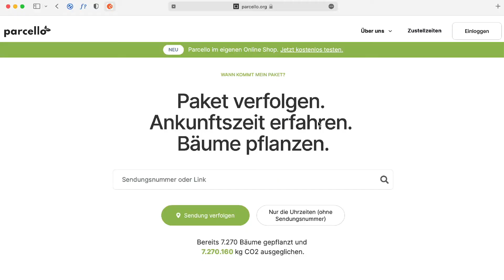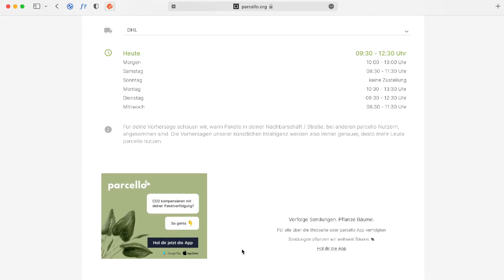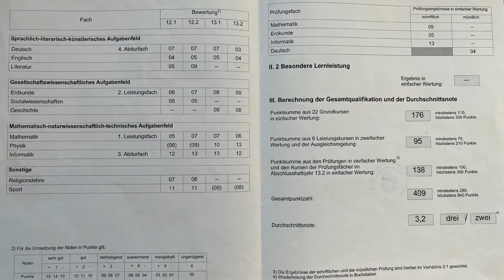Willkommen auf meinem Kanal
Dieser Kanal ist für alle Selbständigen und die, die es erst noch werden wollen! - Viel Spaß und maximalen Erfolg!

📦 DU BETREIBST EINEN ONLINE SHOP?

🧐 MEIN BACKGROUND:
In den letzten 12 Jahren habe ich gemeinsam mit meiner Frau über 20 Projekte in die Realität gebracht. Online wie offline. Eines unserer bekannteren Projekte, von dem ihr regelmäßig profitiert, ohne dass ihr vermutlich wisst, dass die auf uns zurückzuführen ist, ist die Vorhersage der Ankunftszeit von Paketen.

Unsere Firma Parcello war 2011 weltweit die Erste, die eine Technologie veröffentlicht hat, die die Uhrzeit der Ankunft von Paketen eingrenzen konnte.

Neben unseren eigenen Projekten haben wir als Berater kleinen wie große Unternehmen geholfen neue Geschäftsfelder zu entwickeln und innovativer zu werden.

Unser Schwerpunkt liegt dort meist auf der Positionierung, der Optimierung und Schaffung von Systemen und dem Mindset der Gründer. Unter anderem bin ich Juror beim Business-Plan Wettbewerb Berlin-Brandenburg und aktuell Geschäftsführer von 2 GmbHs.

In unseren eigenen Unternehmen ist unser Ansatz immer möglichst viel zu automatisieren und zu standardisieren. Diese Strategie versetze mich bereits am Ende meiner 20er Jahren in die glückliche Lage, dass ich meine Zeit von meinem Einkommen entkoppelt hatte und mir daher aussuchen konnte, wann, woran und wo ich arbeiten wollte.

Was rückblickend wie eine gerade Linie aussieht, war und ist in der Realität eine Achterbahnfahrt mit vielen Höhen und Tiefen. Manche unserer Projekte sind gescheitert, zwischenzeitlich waren wir so pleite, dass wir unsere Wohnung in Berlin aufgeben mussten und zurück zu meinen Eltern nach NRW gezogen sind.

Ich komme auch aus keiner Unternehmerfamilie und brauchte deshalb ein bisschen länger um zu verstehen, dass der klassische Bildungsweg vielleicht nicht das richtige für mich ist! Dementsprechend war ich schlecht in der Schule und habe sowohl mein Informatikstudium, als auch mein Psychologiestudium nach ein paar Semestern abgebrochen.

Doch irgendwie hat sich unser langer Atem ausgezahlt und wir hatten an den richtigen Stellen das nötige Quäntchen Glück.

Auf diesem Kanal teilen wir unser gesamtes Wissen und alle neuen Erkenntnisse, auf die wir gerade stoßen. Videoideen sind z.B. warum Ideen wirklich scheitern, wie Du Systeme für Deinen Erfolg schaffst, welche Tools für Dein SEO wichtig sind, ob Marketing wichtiger ist als ein gutes Produkt, wie Du eine Vision durch Mitarbeiter umsetzt, wie du Deine Leidenschaft zum Beruf machst, worauf Investoren bei Deinem Projekt achten usw.

Aber besonders interessieren mich Deine Fragen und Probleme vor denen Du gerade stehst… Denn wenn Du das Video bis hier hingeschaut hast, dann scheint dir die Sache mit Deinem Unternehmen ernst zu sein!

Schreib Deine Fragen jederzeit einfach in die Kommentare und ich werde sie dort beantworten, oder ein komplettes Video dazu machen. Denn wenn mich eins glücklich macht, dann ist es zu sehen, dass meine Impulse Dir ein kleines bisschen geholfen haben Dinge anzupacken und erfolgreich zu werden.